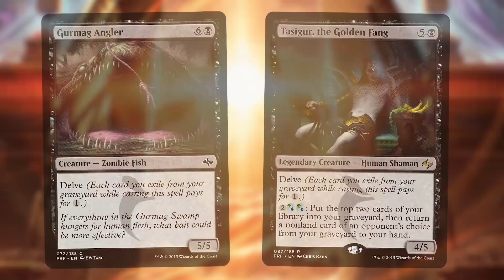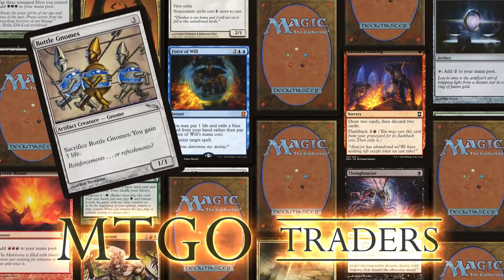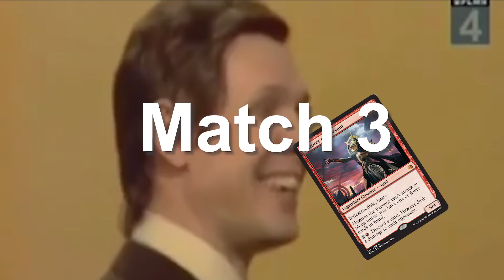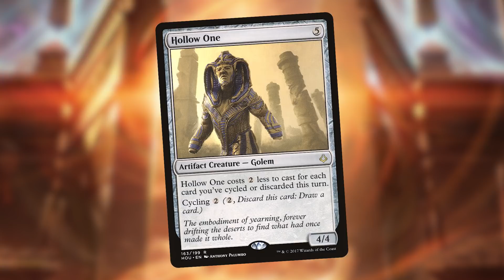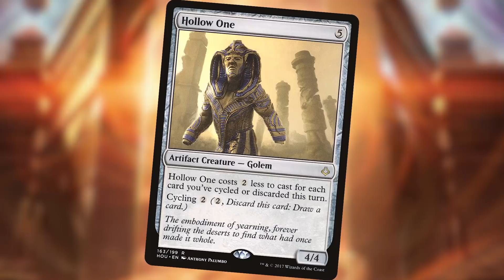MTG - Modern Hollow One Deck Tech & Games!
Decklist (Pro Tour Rivals of Ixalan):

Lands:
1 Arid Mesa
3 Blackcleave Cliffs
3 Blood Crypt
4 Bloodstained Mire
2 Mountain
1 Scalding Tarn
1 Stomping Ground
1 Swamp
2 Wooded Foothills

Non-lands:
4 Bloodghast
4 Flameblade Adept
4 Flamewake Phoenix
3 Gurmag Angler
4 Hollow One
4 Street Wraith
1 Tasigur, the Golden Fang
4 Burning Inquiry
2 Collective Brutality
4 Faithless Looting
4 Goblin Lore
4 Lightning Bolt

Sideboard:
2 Ancient Grudge
2 Big Game Hunter
2 Blood Moon
1 Collective Brutality
2 Fatal Push
3 Grim Lavamancer
3 Leyline of the Void

The MTG Degree channel is a Magic: the Gathering variety channel where you can watch deck techs, prerelease guides, altered art tutorials and timelapses, DIY projects, MTG product and box openings, participate in giveaways and get vlog opinions on current happenings in Magic.

There is also a focus on learning, with tips for improving play, spotting cheaters, deckbuilding, and more.

If there is something that you like in Magic: the Gathering, it’s probably here. It’s nice to have you with us!

It’s red and it want you to get clicky with it :)